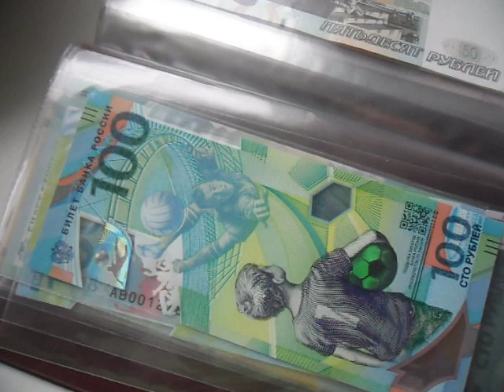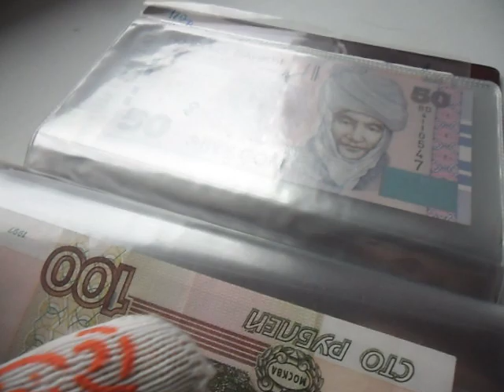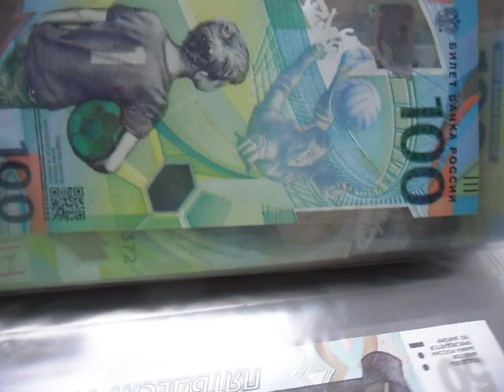Банкноты России. Выпуск №1.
Добрый день уважаемые коллекционеры и любители денег. Сегодня мы рассмотрим банкноты России, остановимся на их стоимости и состоянии. Более подробно смотрите в этом видио.
Всем хорошего коллекционирования и до новых встреч.
Продолжение следует.